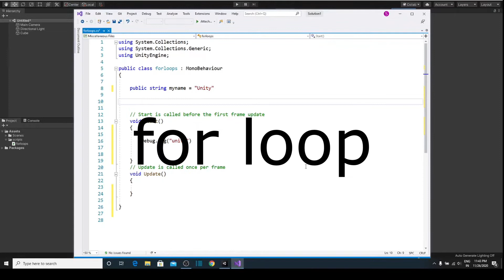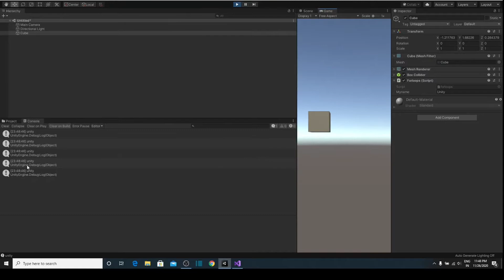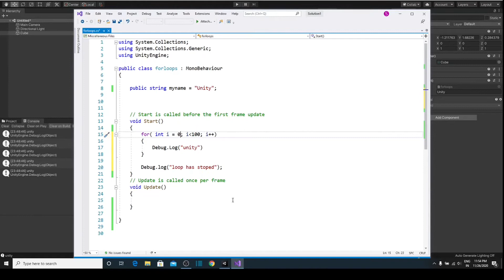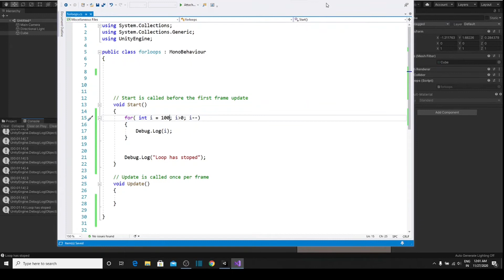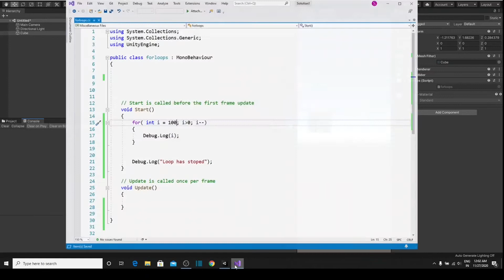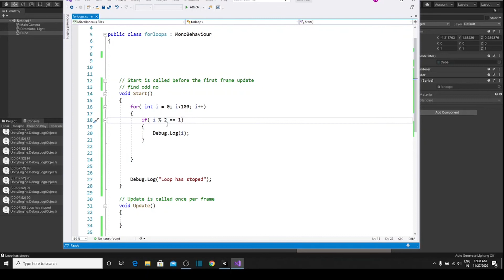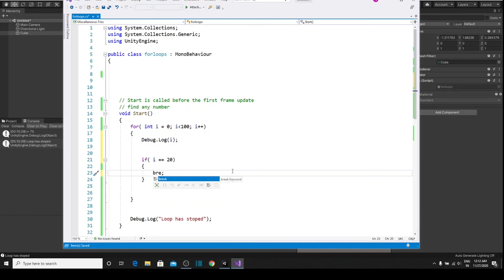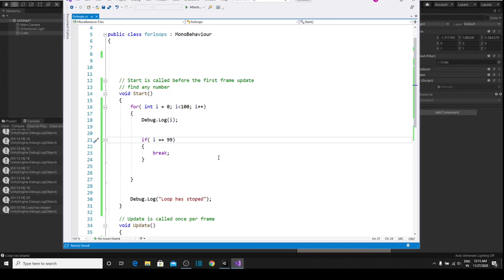what is loop statements in C# language/For loop Explained/SIX-programs/C# Tutorial /Hindi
namaste unity programmers, in this tutorial i will explained you about loops in C# Programming language and for loop with different programs like increment , decrement, even and odd numbers and also continue and break statement so that you will understand clearly enjoy guys

this is a complete tutorial about for loops basically with these programs
1) how will you print numbers form 1 to 100 with loop in c# language ?
2)how would you write a C# program to print 1 to 100 numbers ?
3) what is loop statements in c# ?
4) What is for loop Statements  in C#  ?
5)how will you print numbers form 100 to 1 with loop in c# language ?
6)how will you print even numbers form i1 to 100 with loop in c# language ?
7)how will you print odd numbers form 1 to 100 with loop in c# language ?
8) print even and odd numbers between 1 to 100 in c#?
9)Continue and break statement in C# ?
10)Continue and break statement in for loop in c#?

SO guys i will cover these all questions so if you have question related to loops and for loop statement and want to learn programs for FOR loop with increment ad decrement numbers and even and odd numbers and also about continue and break statements in for loop then you should watch this guys you will get all the info so thank you for watching guys .thank you for your support ...